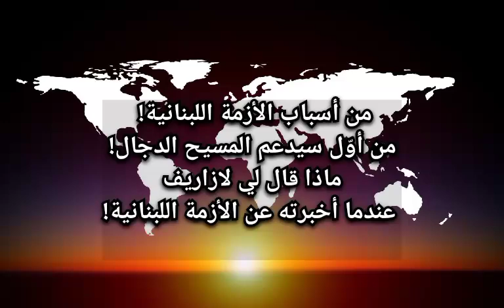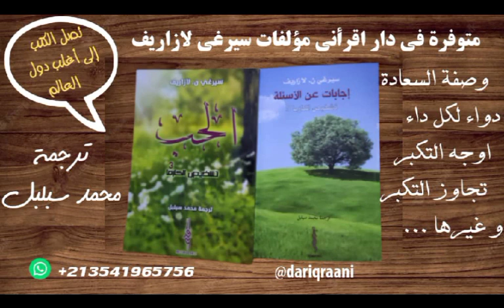💚 من أسباب الأزمة اللبنانية. من سيعترف بالدجال. ماذا قال لي لازاريف عندما أخبرته عن الأزمة اللبنانية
🌟 للحصول على استشارة تواصل معي على الرقم

🌟 للحصول على كتٌب الباحث في علم النفس، المعالج والأخصائي في مجال الطاقة الحيوية سيرغِي لازاريف ترجمة محمد سبلبل التواصل مع دار اقرأني عبر الرقم
✈ تصلكم الكتُب عير البريد سريعا 🌏

🌟🌍🌟انضموا ل"قناة دار اقرأني للنشر والتوزيع" حيث تقرأ الآنسة هاجر مكاوي ) صاحبة الدار  مقتطفات من كتب لازاريف... الرابط

💫محمد سبلبل مُترجم كتب لازاريف الرسميّ إلى العربيّة ومُمثّله الرسميّ في الدول العربيّة. رابط التمثيل مثل روابط جميع صفحاتِه وقنواتِه الرسميّة متوفّرون في الرابطين التاليين